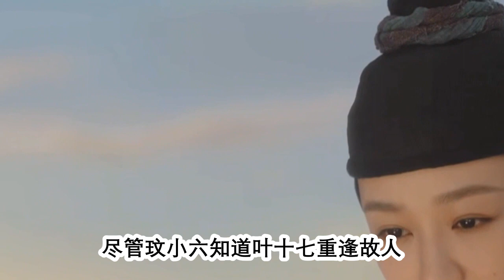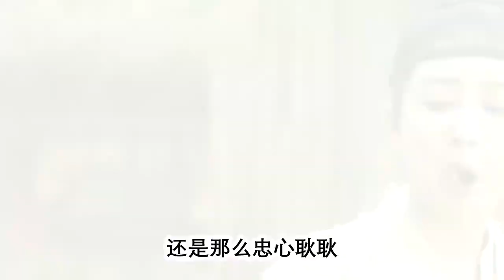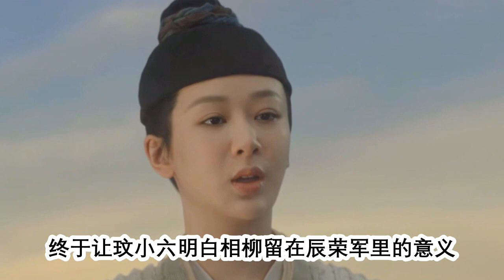ENG《長相思》第7—8集 剧情介绍 | 主演: 杨紫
长相思剧情介绍
上古时代，黄帝女儿轩辕王姬把女儿高辛玖瑶寄养在玉山王母身边后就在轩辕黄帝和神农蚩尤的大战中战死。玖瑶等不到母亲来接，对自己的父亲又心生误会。玖瑶逃离玉山，经历种种磨难最终隐姓埋名女扮男装做了名小医生。玖瑶聪慧善良、率真可爱，偶然救起了被兄长残害的涂山璟，璟自感卑微，默默爱着玖瑶。九头妖相柳偶然发现玖瑶可以帮助自己疗伤，屡次掠走玖瑶，并且渐渐对她心生情愫。玖瑶的表哥颛顼终于找到了她，带她回到她父亲俊帝身边，解开了当年的误会。玖瑶以身犯险帮助颛顼夺回轩辕的王位，在涂山璟和相柳一个似水一个似火截然不同的真爱面前，她毅然选择了国家大爱，实现了母亲振兴国邦的遗愿。相柳为了救玖瑶而死，玖瑶伤怀，与璟归隐。